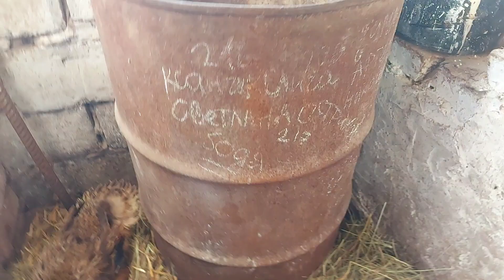продал поросят)) утята за копейки)) они мне не нужны